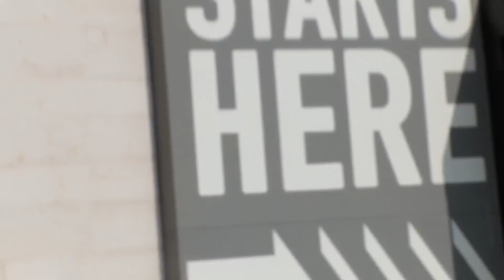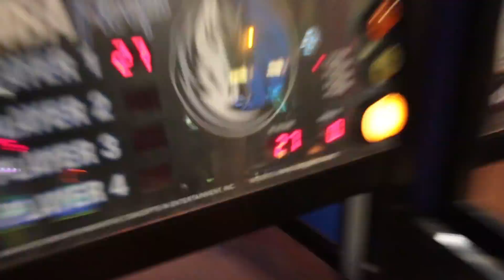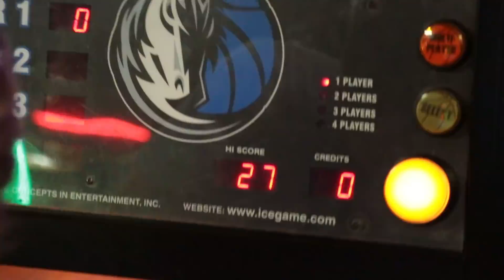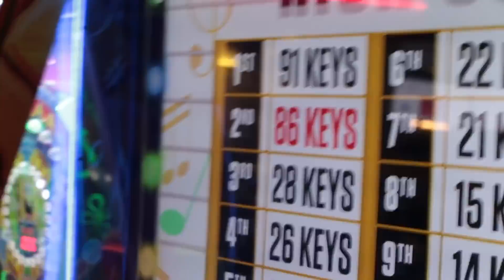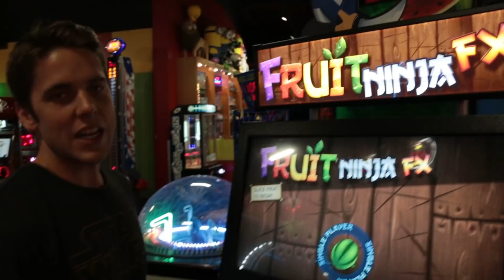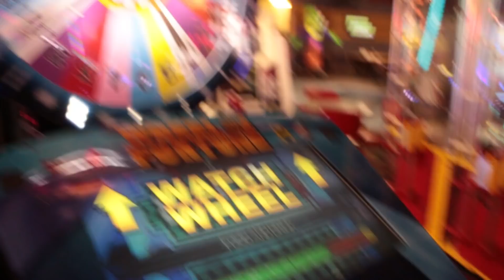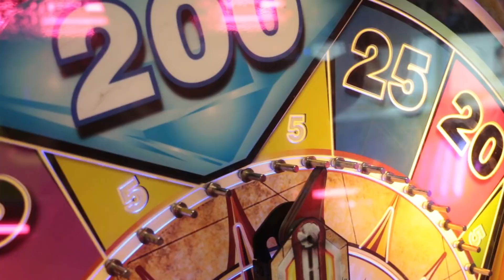ARCADE GAME BATTLE!!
Nothing beats getting to cash in those tickets and win some arcade game prizes!! We had a ton of fun competing against each other in all of these games. Which one would you be best at??

New To Our Channel?

It was a bummer to be kicked out of Dave and Buster's but at least we got to finish the video and complete the arcade game trick shot challenge! Special hello to all our new subs from Stephen Sharer and Brodie Smith and Kelsey!
Josh Horton is a gold medalist in the world championships of juggling. He's been featured on The Ellen DeGeneres Show, Steve Harvey, and ESPN. Josh performs professionally at corporate functions and corporate events. Josh was inspired by Dude Perfect, Brodie Smith, and Legendary Shots to start juggling trick shots which quickly grew his social media following. This YouTube channel focuses on setting or breaking Guinness World Records!